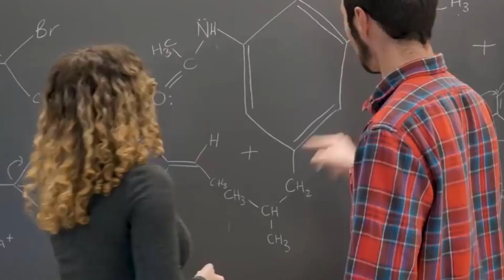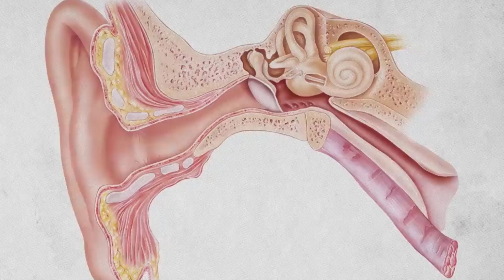Very Strange Facts You Didn’t Know about Human Voices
Unlock the Secrets of Human Voices: From Fish to Beatboxing and Beyond! 🔍🗣️

Embark on a fascinating journey into the world of human communication as we explore the incredible mastery of our voices. Join us in uncovering surprising facts about our vocal abilities, from our deep-rooted connection to prehistoric fish to the unexpected influence of human speech on architecture.

🐟 Humans Inherited Vocal Cords from Fish
Dive into the depths of evolutionary history as we reveal the origin of our vocal cords. Some 530 million years ago, a fortunate landlocked fish with a mutation gave rise to the remarkable journey that eventually led to the development of human voices. Explore how the vibrations of our vocal cords echo the ancient legacy of fish and the critical role they played in shaping our ability to communicate.

🎙️ Early Human Speech Might Have Sounded Like Beatboxing
Uncover the mystery of our ancestors' speech as we draw connections between orangutans and early human communication. Delve into the intriguing parallel between male Bornean orangutans producing simultaneous vocal sounds and the possibility that early humans might have communicated using beatbox-like noises. Could our ancestors have been the original beatboxers?

🗣️ The Voices of the Dead Can Be Recreated
In a groundbreaking revelation, witness the resurrection of an ancient Egyptian mummy's voice after thousands of years of silence. Explore the innovative techniques used by scientists to electronically restore the voice of Nesyamun, a 3,000-year-old Egyptian priest. Experience a glimpse into a future where history can be heard, not just seen through ruins and artifacts, as technology continues to push the boundaries of exploration.

🦓 Animals Fear Our Voices More Than Lions
Step into the wilds of South Africa's Kruger National Park and discover a surprising truth: animals fear human speech more than the roar of lions. Unearth the results of a 2023 study that unveils the overwhelming response of various animals to human conversations in native languages. Explore the implications of this fear on wildlife tourism and the potential to harness it for conservation efforts.

🌍 Join us as we unravel the mysteries of human voices, from their humble origins to their powerful impact on the natural world. 🎤🌟